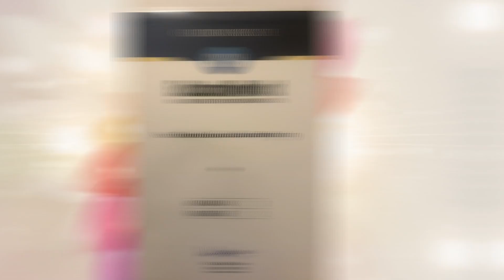2ND RANK IN BUDGET PRIVATE SCHOOL CATEGORY